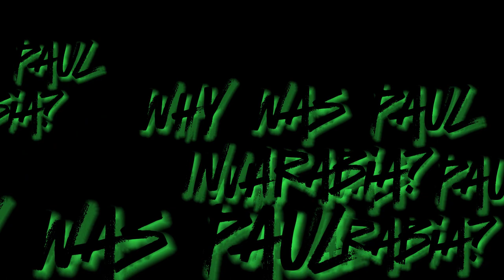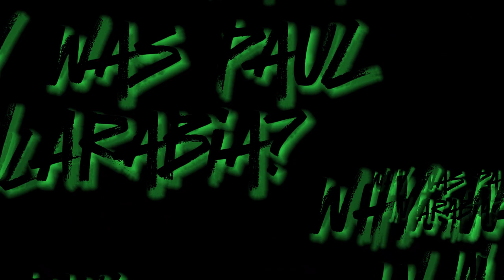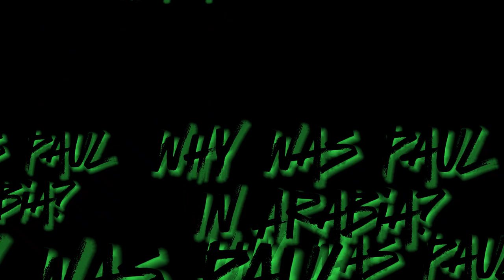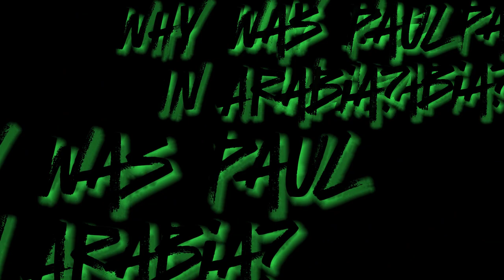Why Was Paul in Arabia